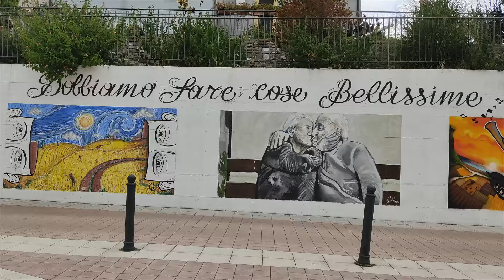Cilentart Fest | 𝑪𝒐𝒎𝒖𝒏𝒆 𝒅𝒊 𝑷𝒆𝒓𝒊𝒕𝒐 2021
𝐃𝐨𝐛𝐛𝐢𝐚𝐦𝐨 𝐟𝐚𝐫𝐞 𝐜𝐨𝐬𝐞 𝐛𝐞𝐥𝐥𝐢𝐬𝐬𝐢𝐦𝐞❤️
Grazie 𝑪𝒐𝒎𝒖𝒏𝒆 𝒅𝒊 𝑷𝒆𝒓𝒊𝒕𝒐💪